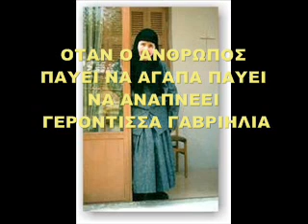ΟΤΑΝ Ο ΑΝΘΡΩΠΟΣ ΠΑΥΕΙ ΝΑ ΑΓΑΠΑ ΠΑΥΕΙ ΝΑ ΑΝΑΠΝΕΕΙ.ΑΡΧΟΝΤΑΡΙΚΙ ΜΕ ΤΗΝ ΓΕΡΟΝΤΙΣΣΑ ΓΑΒΡΙΗΛΙΑ